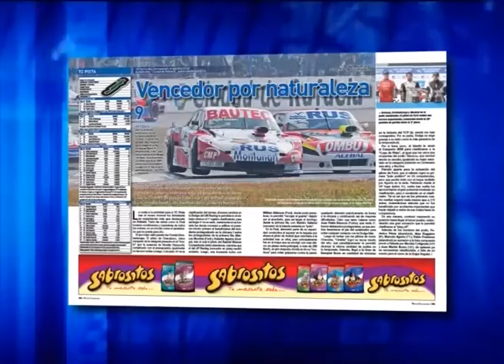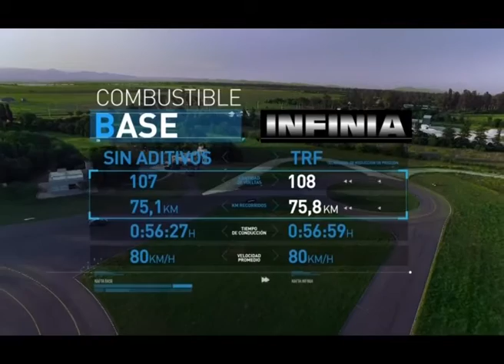CAMPEONES NEWS - 16-08-2016 - BLOQUE 3 Y 4